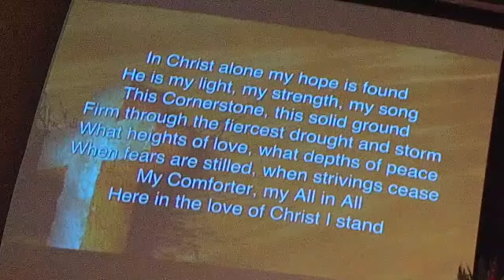Atonement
Atonement: What God has done to bring human beings to himself.